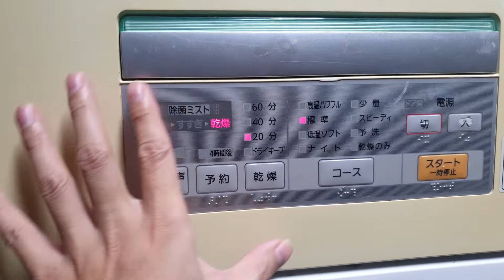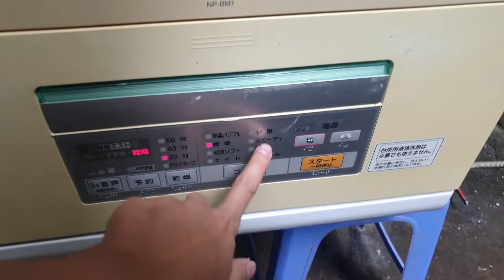0989897559- Lên sóng máy rửa bát Nhật nội địa National NP-BM1 giá 3.2 triệu